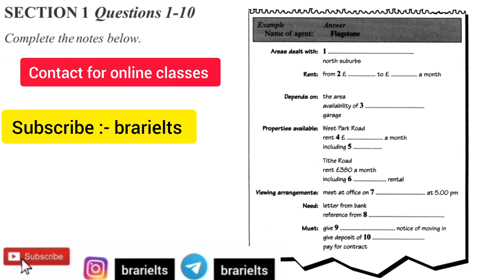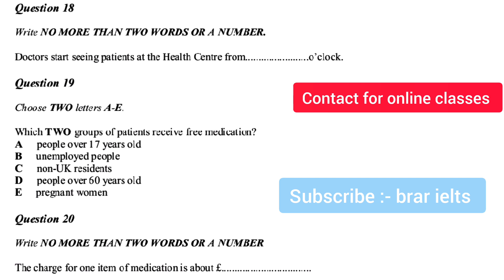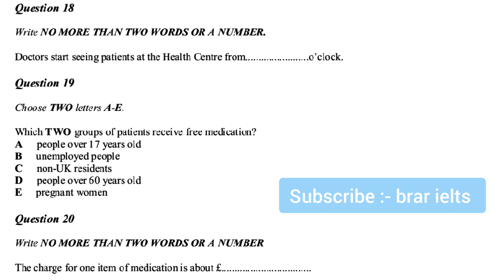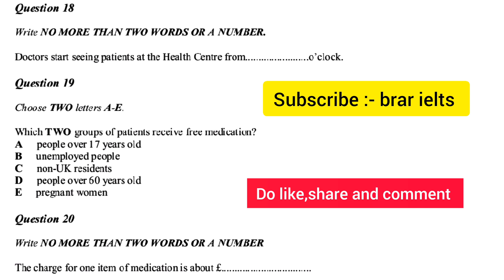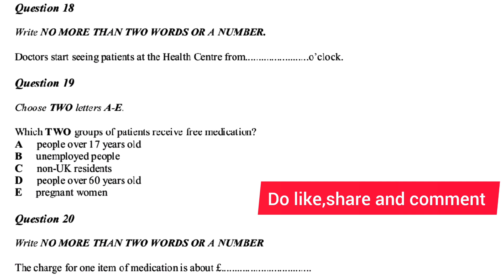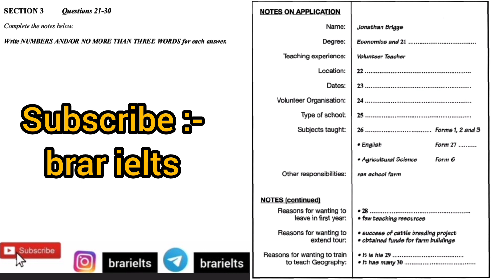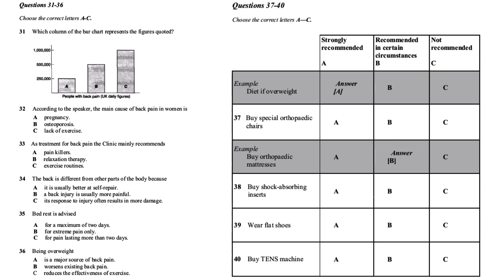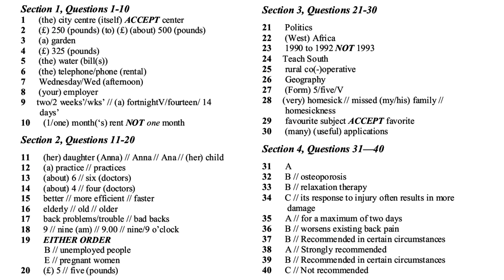Real Ielts listening test/8 october/13 October/15 October/with answers/same level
Real Ielts listening test/difficult to score 28/final leaks before exam

(must follow)

September to December new cue cards pdf makkar speaking cue cards 2022
describe a person who is doing job which is useful to the society
describe a crop you are familiar with
recently asked cue cards in speaking exam 2022
speaking cue cards prediction 2022
brar ielts
ielts exam review 2022
october month ielts exam prediction
ielts speaking cue card tips and tricks
ielts prepartion,
ielts listening,
# Cambridge listening book,
map listening practicetest,
mcq listening practice test,